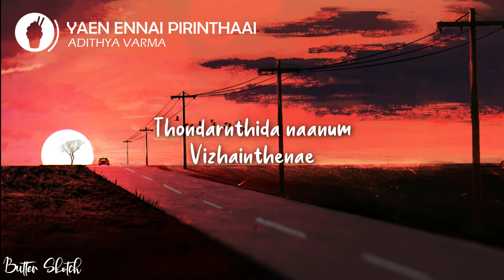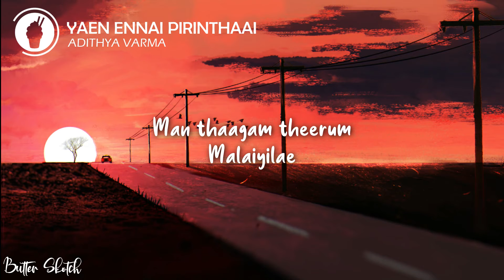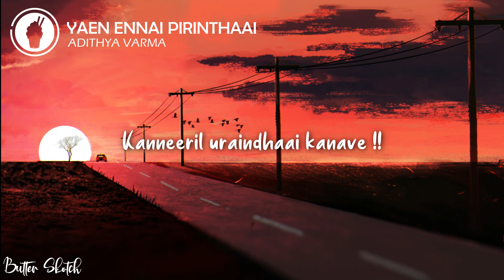| Yaen Ennai Pirinthaai ( Lyric Video ) | Adithya Varma | Butter Skotch |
🌟 Adithya Varma - Yaen Ennai Pirinthaai ( lyrics )
Movie   :  Adithya Varma
Lyrics    :  Radhan
Singer   :  Sid Sriram
🍦 [ Lyrics. ] - [ Yaen Ennai Pirinthaai ]

கண்ணிலே கண்ணீரிலே
பிரிந்தே நான் போகின்றேன்
விண்ணிலே வெண் மேகமாய் கலைந்தே
நான் மெல்ல மெல்ல கரைந்தேன்

அழுகை என்னும் அருவியில்
தினம் தினம் நானும் விழுந்தேனே
நிலவே உன் நிழலினை
தொடர்ந்திட நானும் விளைந்தேனே

ஏன் என்னை பிரிந்தாய்
உயிரே……உயிரே…..
காதலை எரித்தாய் என் அழகே

ஏன் என்னை பிரிந்தாய்
உயிரே……உயிரே…..
கண்ணீரில் உறைந்தாய் கனவே…..

ஏன் என்னை பிரிந்தாய்
உயிரே……உயிரே…..

ஏன் என்னை பிரிந்தாய்
உயிரே……உயிரே…..
கண்ணீரில் உறைந்தாய் கனவே…..
📷 Pic from : DeviantArt.com
🎵OUTRO MUSIC : '' Hurts Like This " By EMDI Ft. Veronica Bravo
In case of any issues